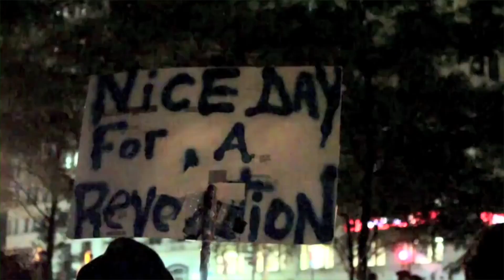Cem Karaca - Herkes Gibisin